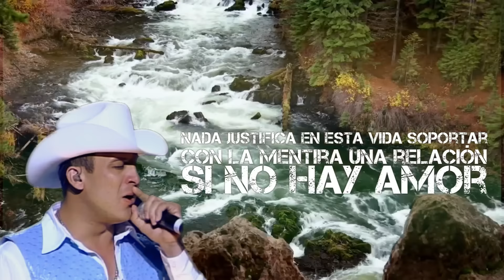Valentín Elizalde (Vete Ya)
Décimo aniversario luctuoso